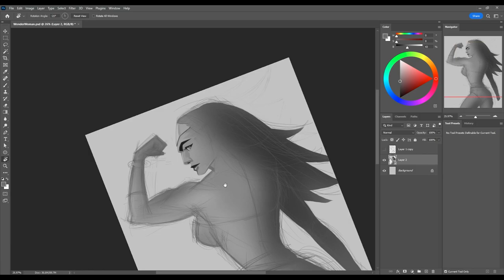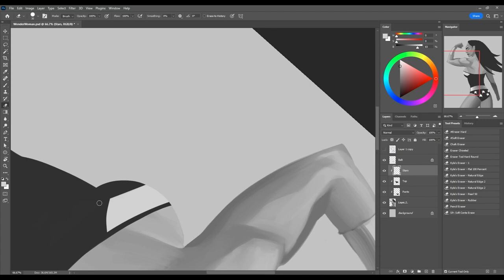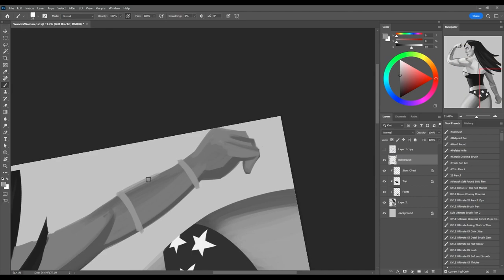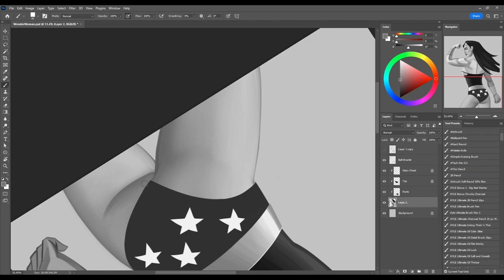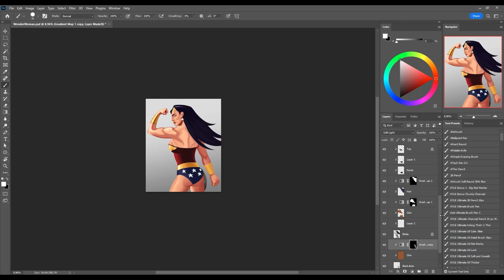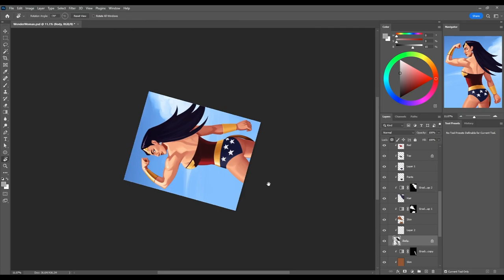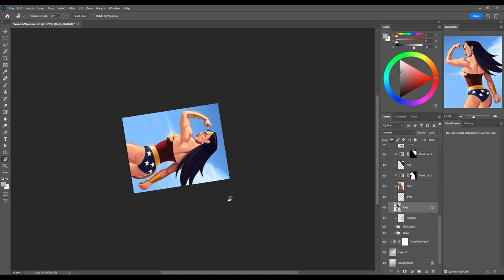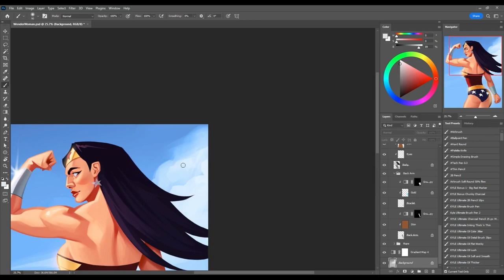Wonder Woman - Painting Timelapse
Timelapse of my Wonder Woman painting done live on my Twitch stream.

Music used
Genesis by Jonny Easton